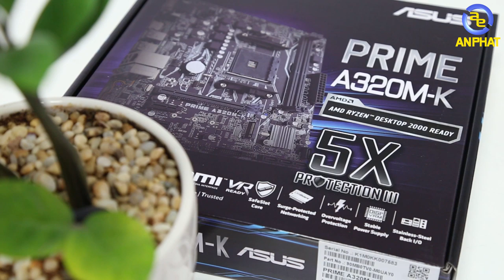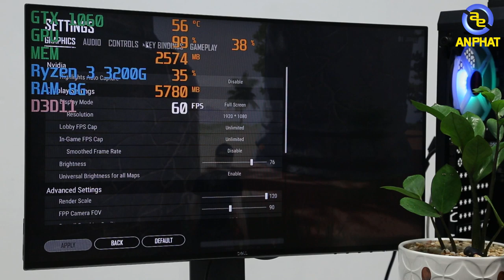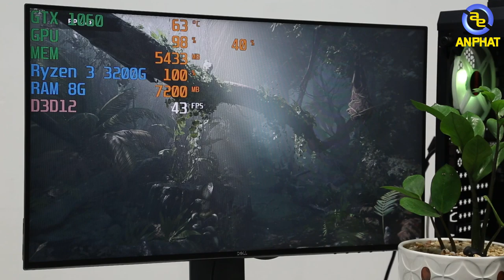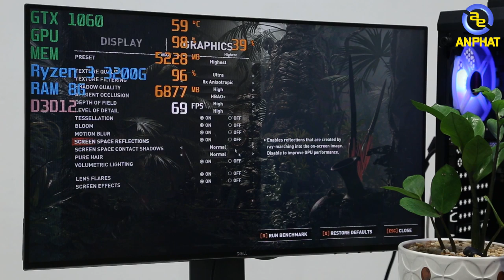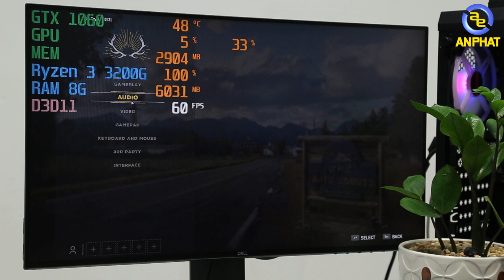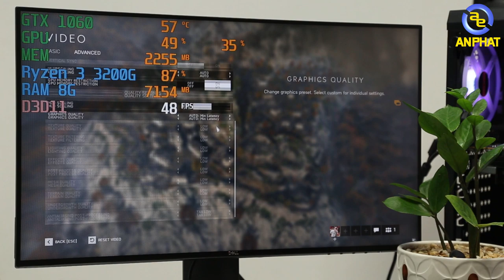PCAP GAMING ADVANCE 1 Version 2 - Sự nâng cấp đáng giá| An Phat PC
Hi anh em. Sau sự thành công của bộ PCAP GAMING ADVANCE 1 version 1 thì ngày hôm nay mình tiếp tục đem đến cho anh em bộ PCAP GAMING ADVANCE 1 version 2 với sự cải tiến vượt bậc và mức giá tiền hợp lý với anh em đặc biệt là các bạn học sinh sinh viên. Mình tin chắc các bạn học sinh, sinh viên đang phân vân nên mua PC gì cho đầu năm học mới thì đây sẽ là 1 lựa chọn mà anh em sinh viên không nên bỏ qua. Vậy hãy cùng An Phát điểm qua cấu hình của bộ PCAP GAMING ADVANCE 1 version 2 này nào.

Cấu hình chi tiết:
CPUA0031 - CPU AMD Ryzen 3 3200G
MAAS0085 - Mainboard Asus Prime A320M-K
RAKT0086 - Ram Kingston HyperX Fury 8GB (1x8GB) DDR4 Bus 2666Mhz Black
VGIN0007 - VGA INNO3D GEFORCE GTX 1060 6GB GDDR5X GAMING OC
OCKS0002 - SSD Kingspec P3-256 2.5inch Sata III 256GB
NGAT0023 - Nguồn máy tính ANTEC ATOM 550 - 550W
CACC0005 - Vỏ case Cenco Gamehunter GR001

Link của bộ máy anh em tham khảo ở đây nhé

SIÊU THỊ MÁY TÍNH AN PHÁT